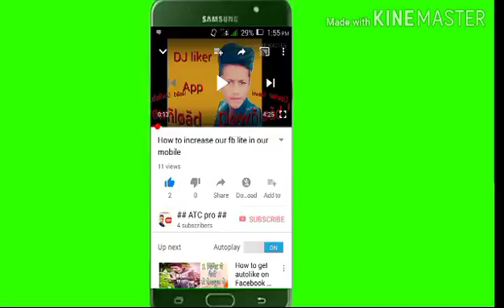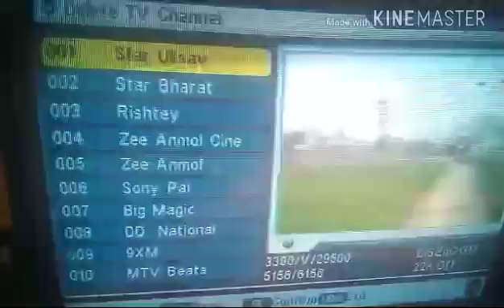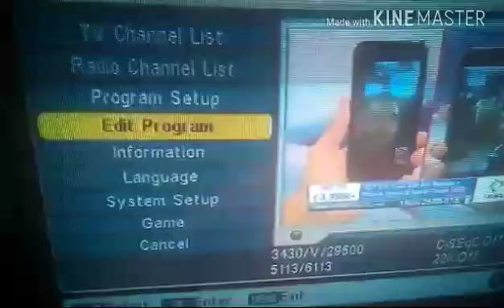How to move and delete TV channel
Hello friend now you look this channel is madiem best you know
Something good knownlodge and you look YouTube videos

YouTube is also our good partneer of our channel
And u also earn money from YouTube